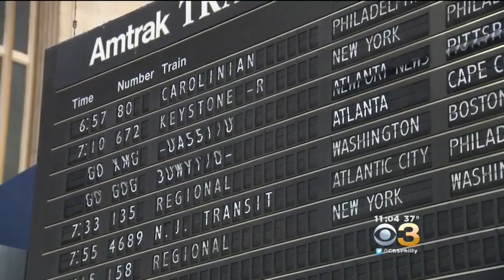Celebrating Thanksgiving Differently